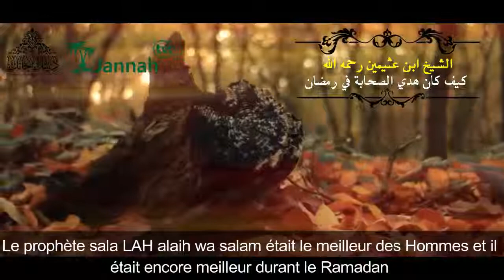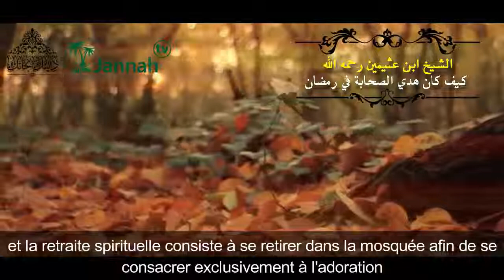Le prophÃ¨te sala LAH alaih wa salam durant le Ramadan Cheikh Ibn Al Uthaymin